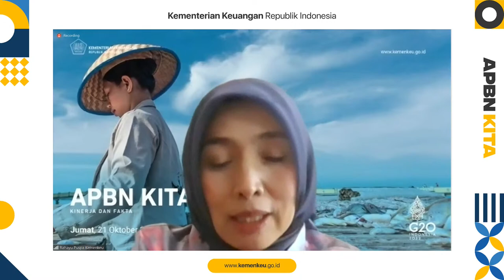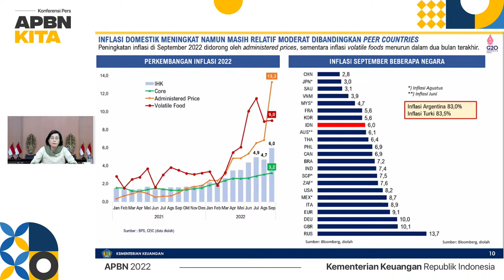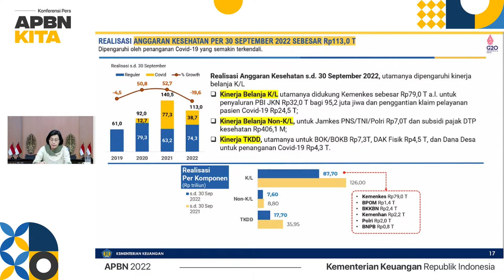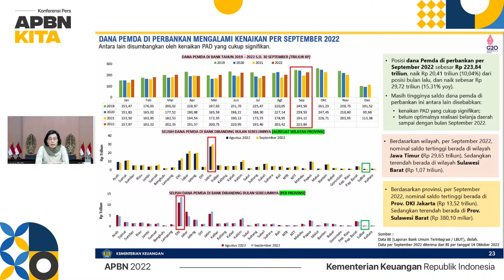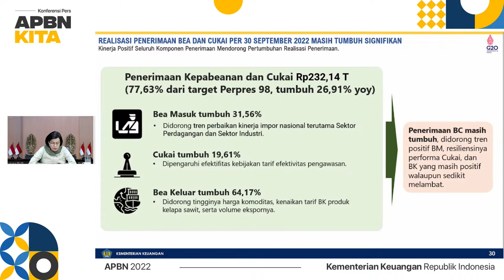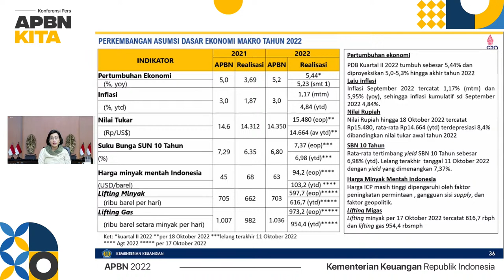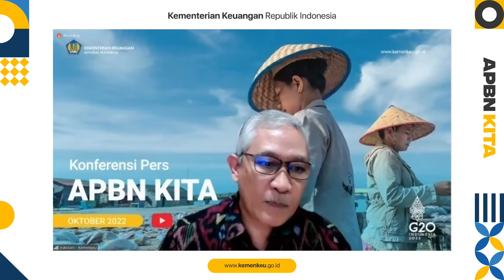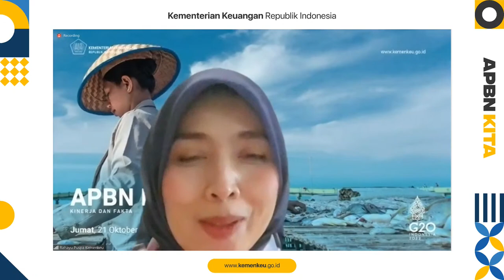[LIVE] - KONFERENSI PERS: APBN KITA Oktober 2022